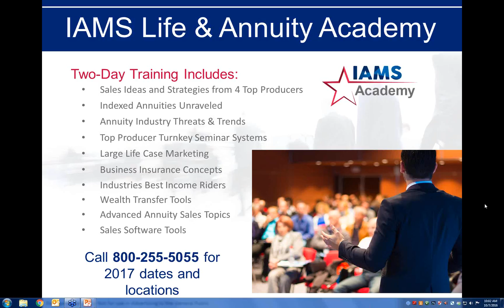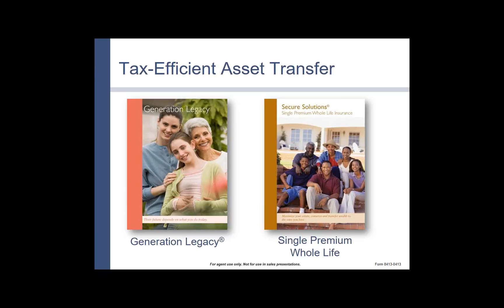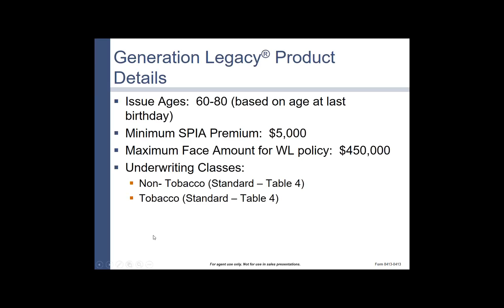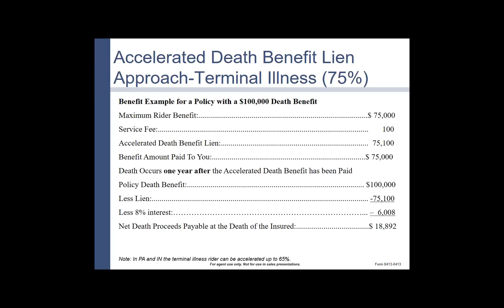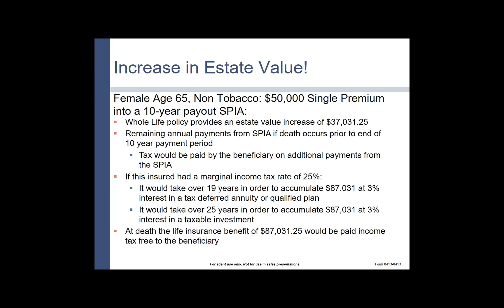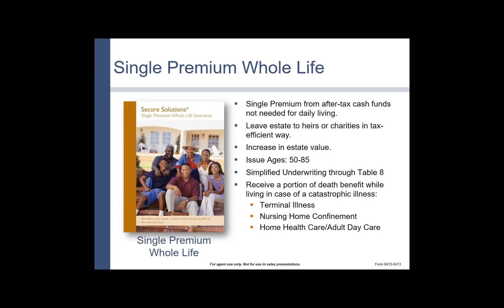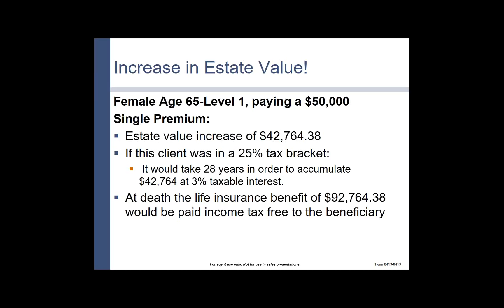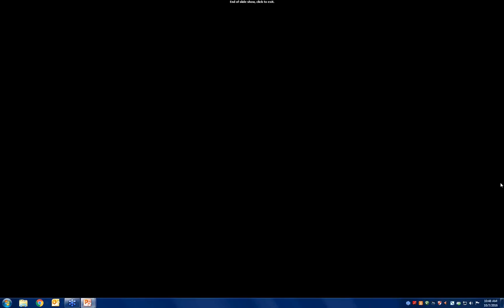Single Premium Life Prospecting